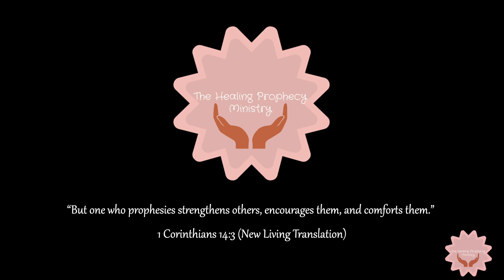propheticword You have entered your PREPARATION Season !! | The Legacy Generation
Just as Esther underwent preparation before being presented to the King, you are also being prepared for your legacy!

Scriptures:

Deuteronomy 1
Esther 2:12

May God be with you, may he bless you, heal you and uplift you. I love you!

Sun’Ray 💕